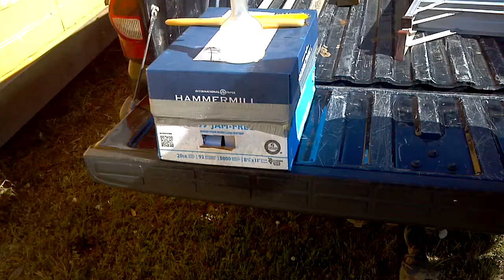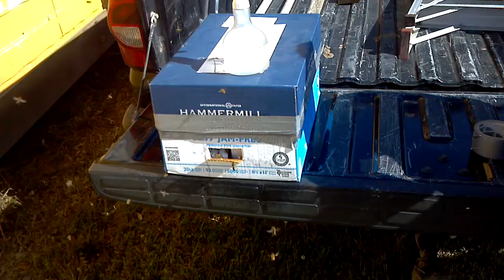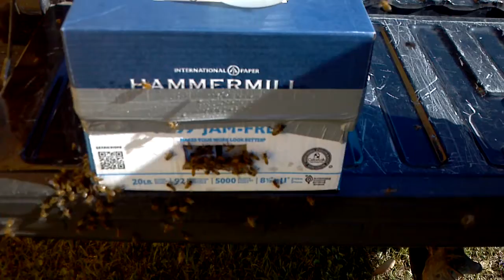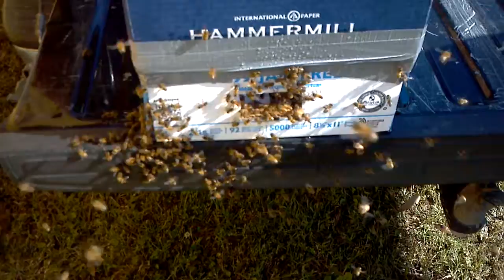Swarm catch 4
England air park got da bees rolling